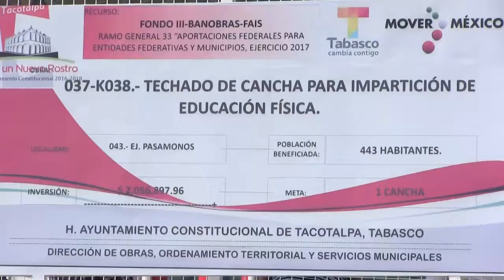ENTREGAN CANCHA TECHADA DE USOS MÚLTIPLES EN PASAMONOS, TACOTALPA.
El presidente municipal de Tacotalpa, Efrain Narvaez, entregó una cancha techada de usos múltiples a los ciudadanos del ejido Pasamonos, cumpliendo así una de las peticiones que le hicieron el año pasado los vecinos de esta comunidad.